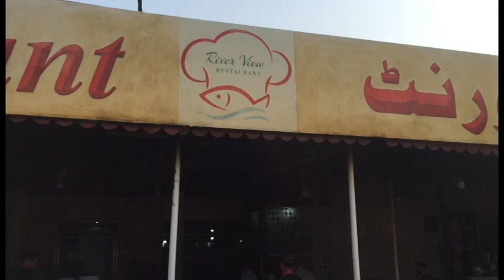ANGARA FISH | FRIED FISH | DUM PUKHT | RIVER VIEW RESTAURANT NOWSHERA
VARIETY OF COOKED FISH AT RIVER VIEW RESTAURANT NOWSHERA. WORTH VISITING AND EATING